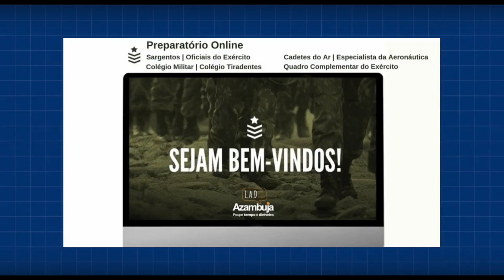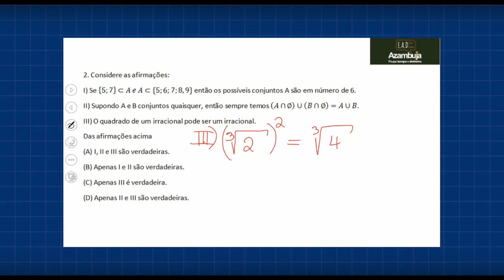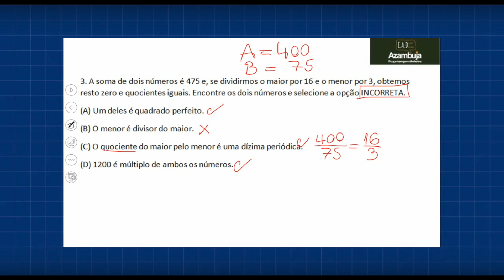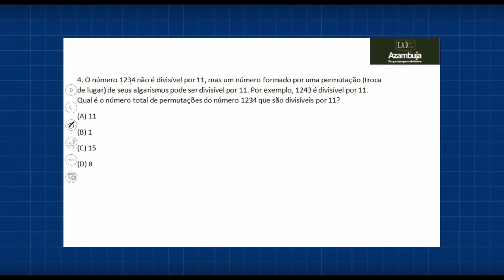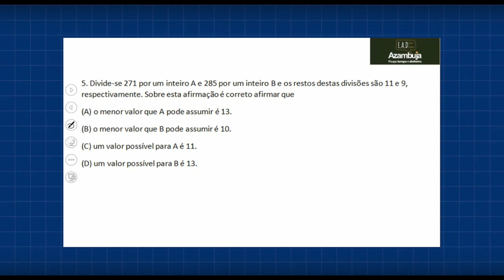Correção| EPCAR - Parte I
Correção do 1º Simulado - Maio/2019
📚 Turma: EPCAR
📚 Disciplina: Matemática
📚 Preparatório: EPCAR

Bom vídeo!